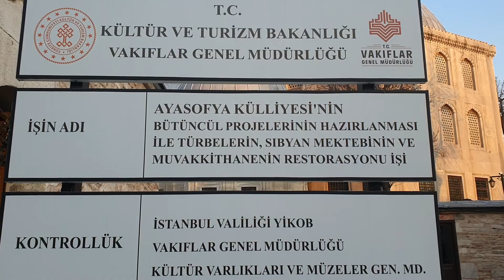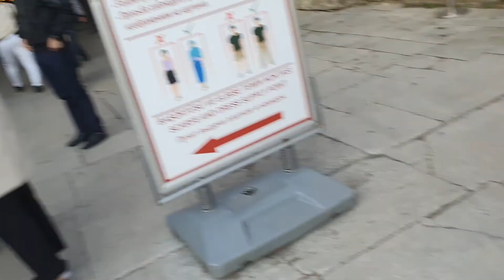ইস্তাম্বুলের আয়া সোফিয়া মসজিদের কোথায় কি আছে। ভ্রমণ পিয়া রবিউল ইসলাম রবি ।Robiul Islam Robi।RTV